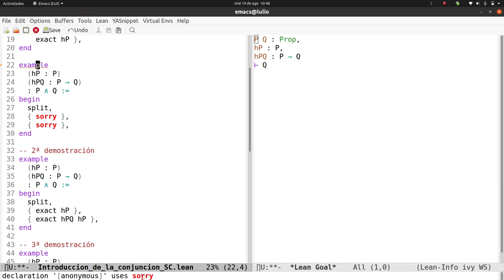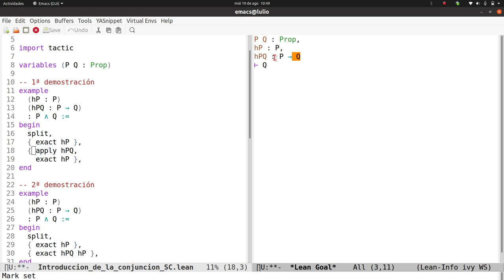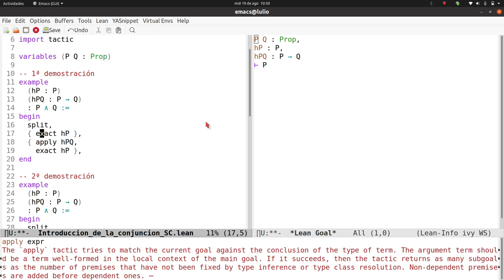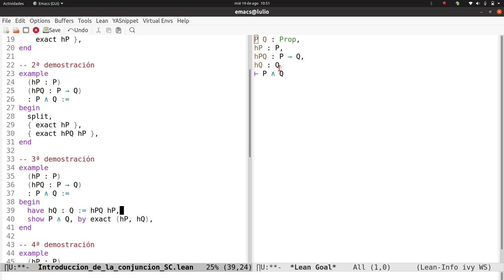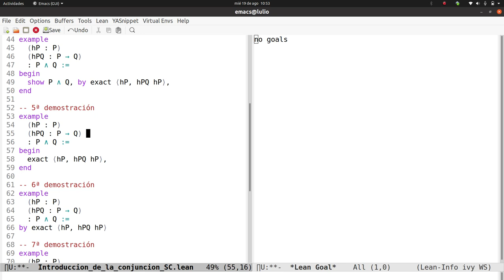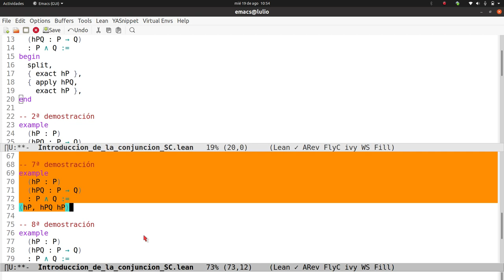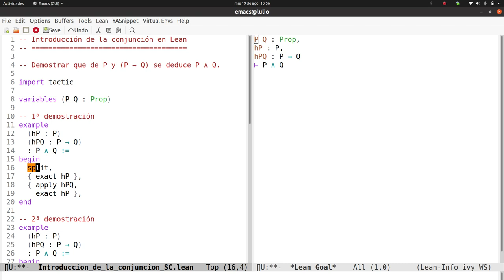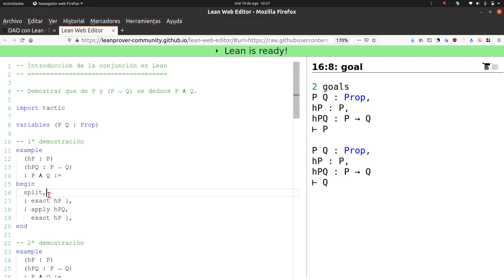Introducción de la conjunción en Lean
Se comentan distintas demostraciones sobre la introducción de la conjunción en Lean: con tácticas, con términos de prueba, estructuradas y automáticas El enlace a la sesión es y el enlace al libro "DAO (Demostración Asistida por Ordenador) con Lean" es